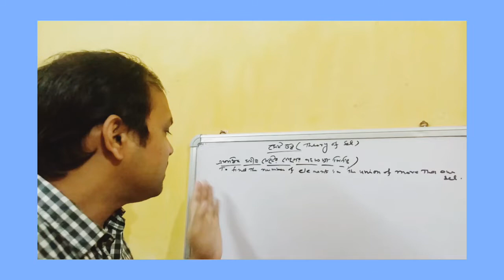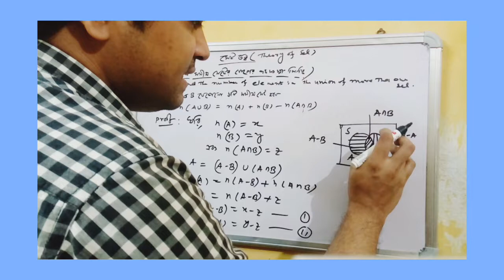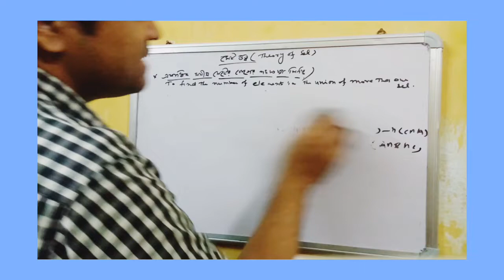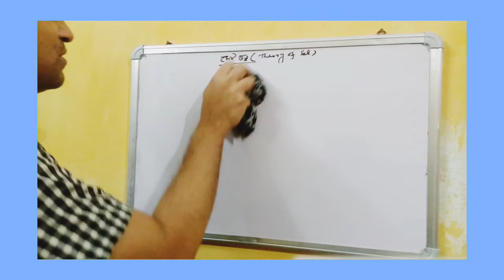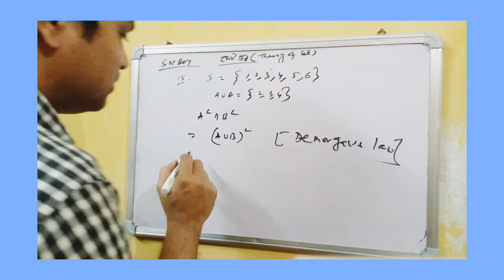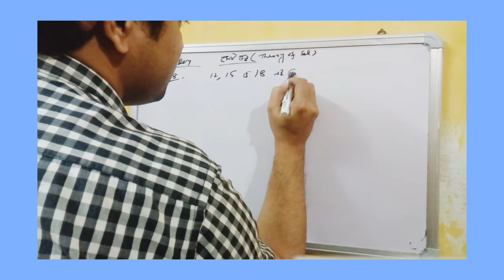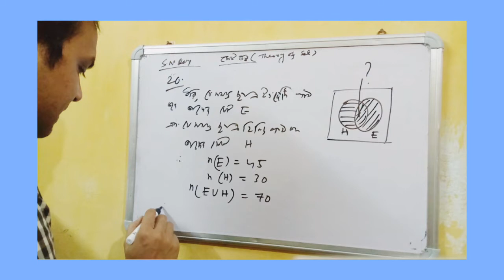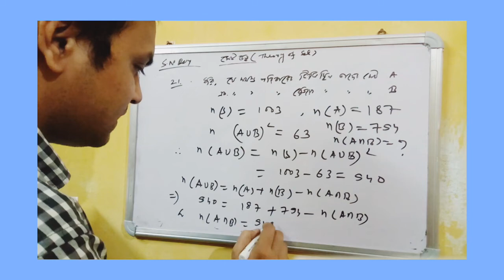Part-3#Set theory#class11#WBCHSE#CBSC#ISC#WBJEE#AIEEE#Abstract Algebra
সেট তত্ত্বের বিভিন্ন সমস্যার সমাধান কিভাবে সহজেই করা যায় তা এখানে দেখানো হয়েছে।কোনো সমস্যা থাকলে comment করে জানবেন।ভিডিওটি ভালো লাগলে like ও comment করবেন।channel টি subscribe করে আমাকে উৎসাহিত করবেন যাতে আমি উচ্চ মাধ্যমিক এর বিভিন্ন topic নিয়ে আরো ভালো ভালো ভিডিও বানাতে পারি।কোনো suggestion থাকলেও জানাতে ভুলবেন না।সেট তত্ত্বের শেষ দিকের কিছু গুরুত্বপূর্ণ অঙ্কের সমাধানের জন্য Part-4 দেখুন।ধন্যবাদ।